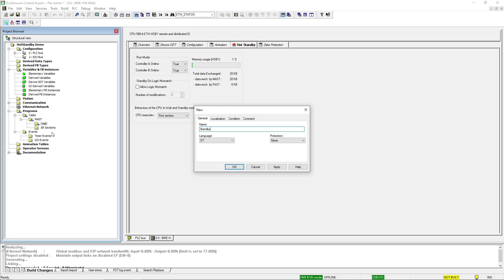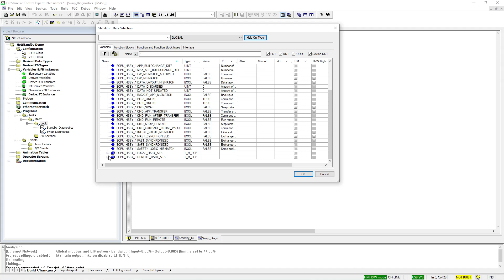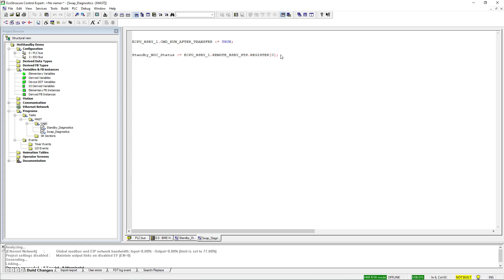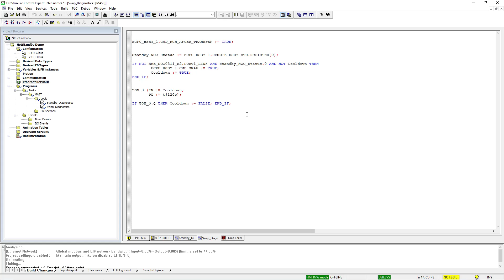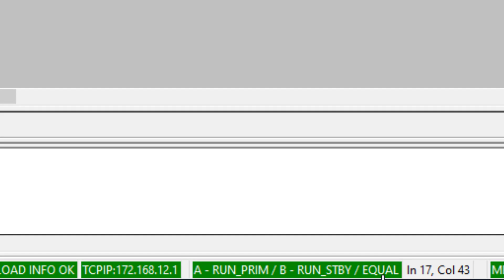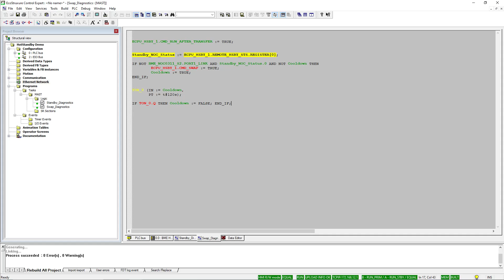Adding Non-Key Switchover Conditions to M580 | Schneider Electric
This video lays out the steps of utilizing the free transfer registers in an M580 Hot Standby system to add additional switchover conditions that are not included by default.